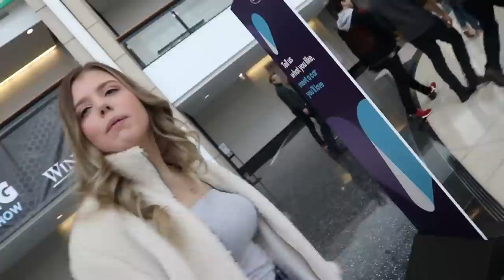How Jealous Can I Make My BOYFRIEND In 24 Hours!